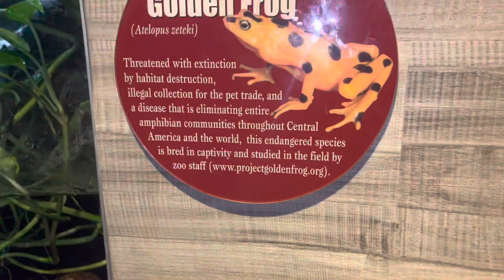Panamian Golden Frog at Detroit Zoo. July 2022